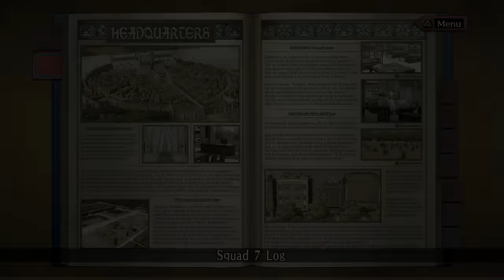Valkyria Chronicles Remastered - Report 6: War Without Weapons